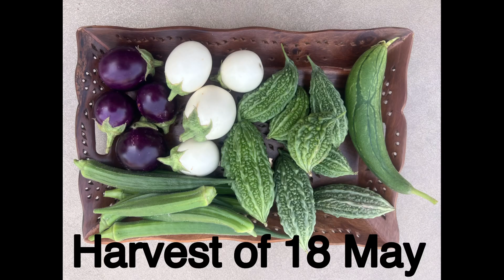सब्ज़ियाँ ढेर सारी मिल गई आज फिर से | Harvesting of 18 May | terrace gardening | harvesting video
Link to buy vermicompost

Link to buy seeds
Link to buy organic jaggery
harvesting video
harvestingvideo
harvesting video @meenusavitaarora
harvesting @meenusavitaarora
terracegaardening @Meenu Savita Arora
organic gardening @meenusavitaarora
gardening
how to grow vegetables in pots
how to do gardening at home
 how to grow vegetables on terrace
how to do terrace gardening

organic gardening tips
organic gardening for beginners
gardening tips
organic
vegetable gardening
organic gardening at home,
pic gardening
organic garden
organic vegetable gardening 101
gardening for beginners
raised bed gardening
organic farming
organic gardening basics
urban gardening
beginner gardening
gardening advice
sustainable gardening
vegetable gardening tip
,gardening 101
organic gardening 101
gardening hacks
organicgardening @Meenu Savita Arora

terrace gardening
terrace garden
how to

how
gardening
terrace and gardening
terrace gardening tips
kitchen gardening
terrace garden harvest
terrace vegetable garden
terracegardening @Meenu Savita Arora
terrace gardening ideas
vegetable terrace gardening
organic terrace garden
organic rooftop terrace gardening
gardening tips
terrace
terrace garden ideas
urban gardening
vegetable gardening
container gardening
terrace gardening guide
organic gardening